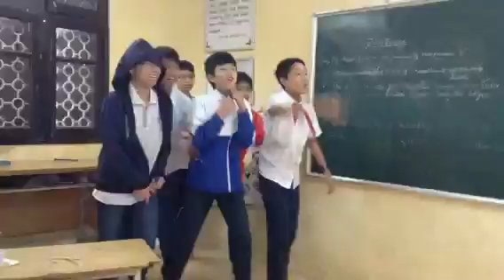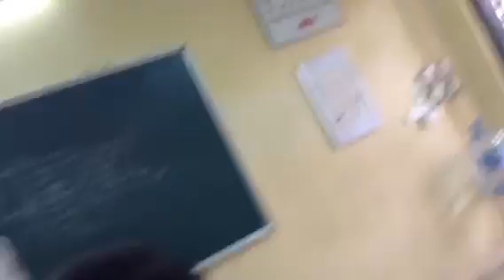Fight of A6 [1]